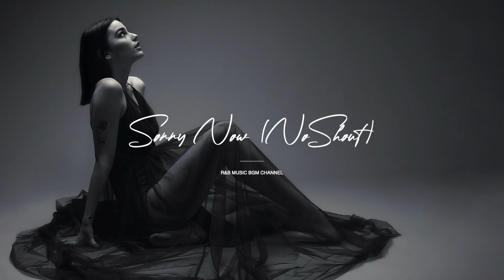LeMarvin - Sorry Now (NoShout) (Unreleased R&B)